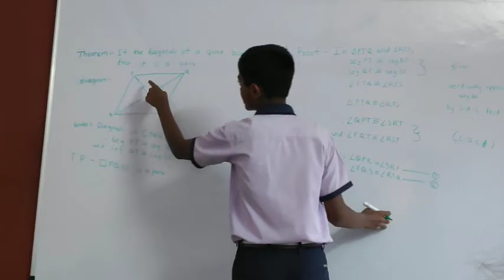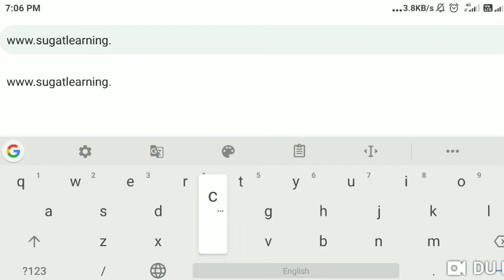Learning Online in Satara for 8th, 9th and 10th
Sugat Learning Center, Satara launches its  own Online Learning system for its students studying in 8th, 9th and 10th.